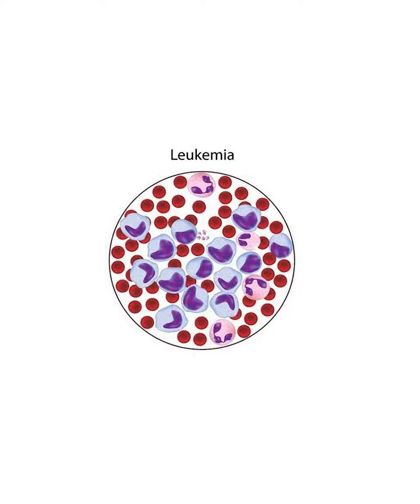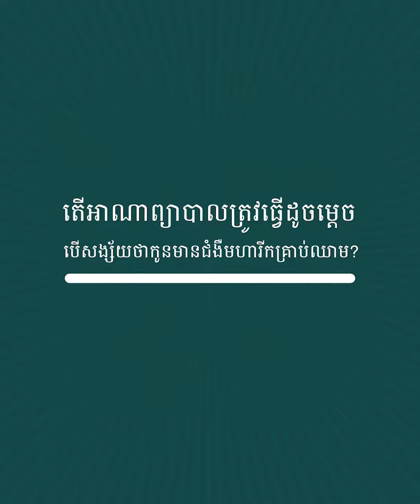ជំងឺមហារីកឈាម (Leukemia) - កម្មវិធីចំណេះដឹងសុខភាពរបស់មន្ទីរពេទ្យកុមារអង្គរ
វីដេអូ “កម្មវិធីចំណេះដឹងសុខភាពរបស់មន្ទីរពេទ្យកុមារអង្គរ” កម្មវិធីចំណេះដឹងសុខភាពរបស់មន្ទីរពេទ្យកុមារអង្គរ”
ប្រធានបទ៖ ជំងឺមហារីកឈាម (Leukemia)
បកស្រាយដោយ៖ វេជ្ជបណ្ឌិត សំ លីវណ្ណៈ (វេជ្ជបណ្ឌិតឯកទេសជំងឺមហារីកកុមារនៃមន្ទីរពេទ្យកុមារអង្គរ)
សូមចូលរួមបរិច្ចាគថវិកាមកកាន់មន្ទីរពេទ្យកុមារអង្គរតាមរយៈ៖
1.ធនាគារអេប៊ីអេ (ABA Bank)៖ 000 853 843 (Angkor Hospital for Children)
2.ភ្នាក់ងារវេប្រាក់វីង (WING)៖ ប្រាក់រៀល៖ 9122 និង ប្រាក់ដុល្លារ៖ 8122
3.ធនាគារអេស៊ីលីដា (ACLEDA Bank)៖ 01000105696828 (Angkor Hospital for Children)